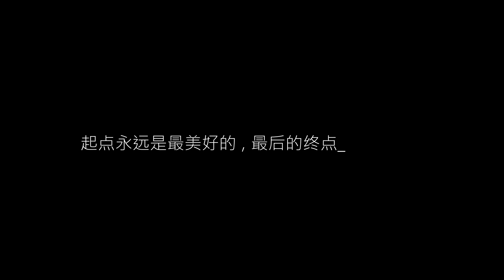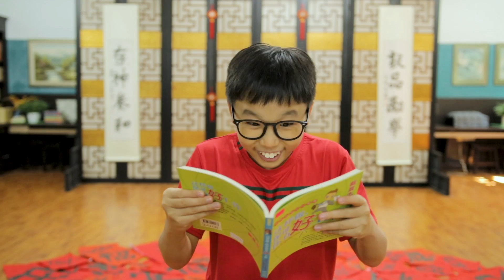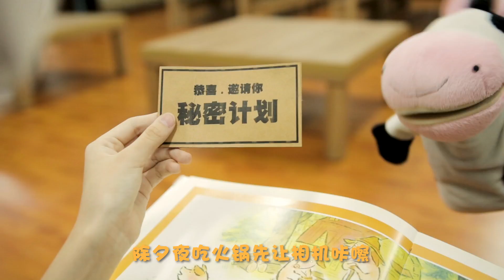YOK BIN | YooHoo向前走 | 校园贺岁MV | 8TV | 八度空间 | 2022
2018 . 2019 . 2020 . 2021 . 贰零贰贰 之 《 封刀之作 》

终！